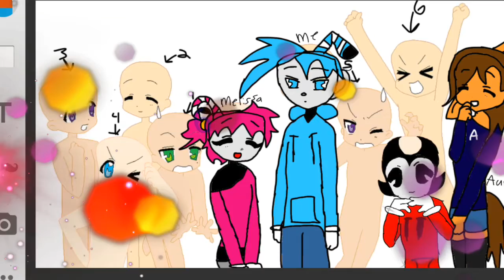Dc2 drawing animation and sfm collab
The rulez to this collab is
use sfm or dc2 or drawing animation
you can only have one part
the scene is you or other characters dancing
sing and doing exciting stuff
and the main rule of all have fun 😊

1.me
2.JoessticktoonsTV
3.
4.Darealfg360
5.
6.
7.Thomas' universe